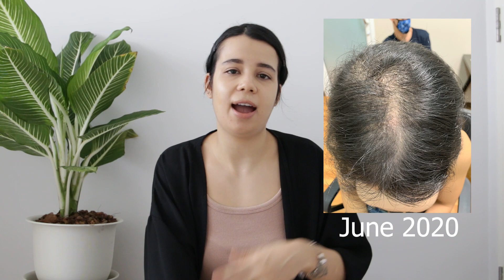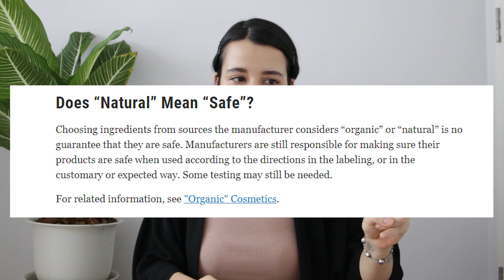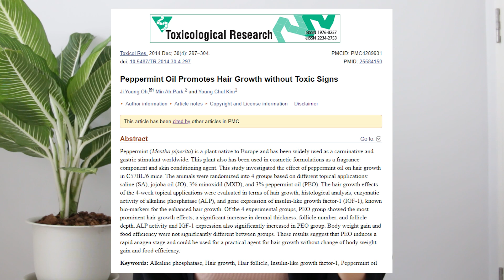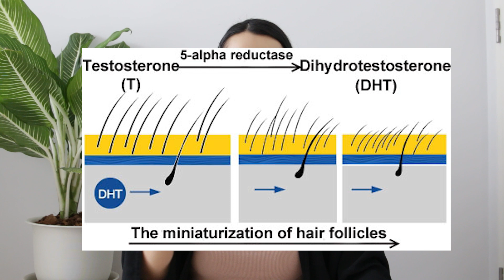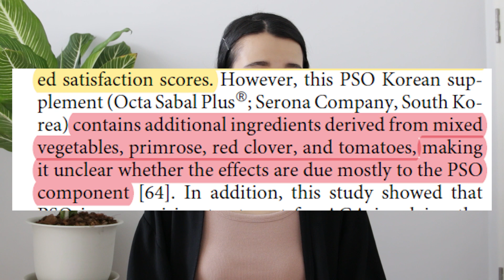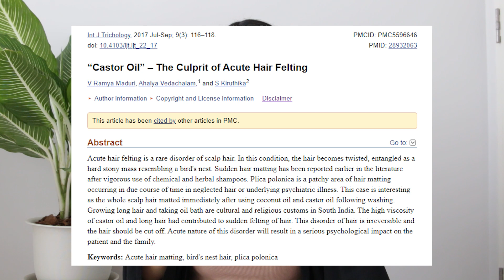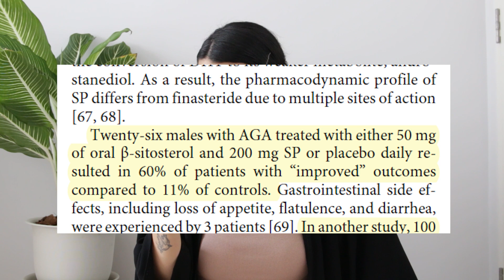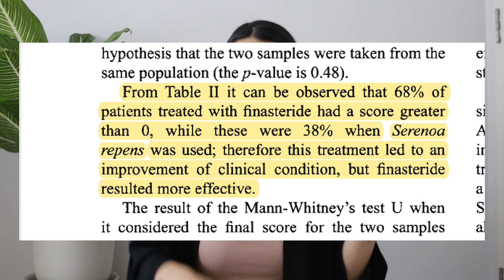NATURAL TREATMENTS THAT WORK FOR HAIR LOSS (backed by science) | The TRUTH | Female Hair Loss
Hello and welcome back to the channel. In today's video ill be talking about natural treatments that work for hair loss, and some that are more questionable, looking at the scientific literature.

I had to make this video because it upsets me so much to see people selling "hair growth" products, in order to treat AGA, using science that is not of a high standard, just so they can mane some money. Remember, minoxidil and finasteride are the ONLY hair loss prevention products for androgenetic alopecia (AGA), for both male and female hair loss, approved by the FDA, meaning that the benefits far outweigh the side effects.

I will be looking at research discussing the use of rosemary oil, peppermint oil, castor oil, pumpkin seed oil and saw palmetto in order to aid male and female hair loss (AGA) and hair growth. And I will note, which natural products for hair loss I think are worth trying, and the ones that I think are not. I am by no means against using natural products for hair loss, however I do believe more scientific research is warrented, using more stringent testing, in order to prove their efficacy.

DO NOT let other people pray on your vunerability when it comes to hair loss. People will use science incorrectly in order to sell you a product, because at the end of the day it makes THEM money. Do your own research, always be skeptical! Only you are looking out for your hair, nobody else is.

Just remember, I WILL never sell you guys a hair growth product not backed by science. Especially one that has not been tested against androgenetic alopecia. It is completely unethical. I apologize for the photos i've had to use on my thumbnail, I needed to grab your attention towards the video so that you can avoid being taken advantage of by other people.

I spent a really long time making this video, and going through the literature to the best of my ability. I am by no means a scientist, however, you don't need to be a scientist to understand the literature.

💜 SHAMPOO I USE FOR MY HAIR (NIZORAL)

💜 Kirkland Topical 5% Minoxidil

💜 Rogaine 5% Minoxidil Foam

💜 Loreal Root Spray Concealer

💜 Conditioner I use

TIME STAMPS
INTRO - 00:00 - 02:00
FDA VS NON FDA APPROVED PRODUCTS - 02:01 - 03:36
THE LIMITATIONS OF NATURAL PRODUCTS FOR HAIR LOSS - 03:37 - 04:47
ROSEMARY OIL - 04:48 - 07:00
PEPPERMINT OIL - 07:01 - 08:30
PUMPKIN SEED OIL - 08:31 - 09:42
CASTOR OIL - 09:43 - 11:23
SAW PALMETTO - 11:24 - 14:17
BE CAREFUL WHEN BUYING NATURAL PRODUCTS - 14:18 - 16:22
THE FUTURE OF NATURAL PRODUCTS - 16:23 - 17:10
FINAL THOUGHTS - 17:11 - 18:25

REFERENCES

Almohanna, H.M., Ahmed, A.A., Tsatalis, J.P. and Tosti, A., 2019. The role of vitamins and minerals in hair loss: a review. Dermatology and therapy, 9(1), pp.51-70.

Cho, Y.H., Lee, S.Y., Jeong, D.W., Choi, E.J., Kim, Y.J., Lee, J.G., Yi, Y.H. and Cha, H.S., 2014. Effect of pumpkin seed oil on hair growth in men with androgenetic alopecia: a randomized, double-blind, placebo-controlled trial. Evidence-based complementary and alternative medicine, 2014.

Hosking, A.M., Juhasz, M. and Mesinkovska, N.A., 2019. Complementary and alternative treatments for alopecia: a comprehensive review. Skin appendage disorders, 5(2), pp.72-89.

Lee, B.H., Lee, J.S. and Kim, Y.C., 2016. Hair growth-promoting effects of lavender oil in C57BL/6 mice. Toxicological research, 32(2), pp.103-108.

Maduri, V.R., Vedachalam, A. and Kiruthika, S., 2017. “Castor Oil”–The culprit of acute hair felting. International journal of trichology, 9(3), p.116.

Oh, J.Y., Park, M.A. and Kim, Y.C., 2014. Peppermint oil promotes hair growth without toxic signs. Toxicological research, 30(4), pp.297-304.

Panahi, Y., Taghizadeh, M., Marzony, E.T. and Sahebkar, A., 2015. Rosemary oil vs minoxidil 2% for the treatment of androgenetic alopecia: a randomized comparative trial. Skinmed, 13(1), pp.15-21.

Prager, N., Bickett, K., French, N. and Marcovici, G., 2002. A randomized, double-blind, placebo-controlled trial to determine the effectiveness of botanically derived inhibitors of 5-α-reductase in the treatment of androgenetic alopecia. The Journal of Alternative & Complementary Medicine, 8(2), pp.143-152.

Rossi, A., Mari, E., Scarno, M., Garelli, V., Maxia, C., Scali, E., Iorio, A. and Carlesimo, M., 2012. Comparitive effectiveness and finasteride vs serenoa repens in male androgenetic alopecia: a two-year study. International Journal of Immunopathology and Pharmacology, 25(4), pp.1167-1173.